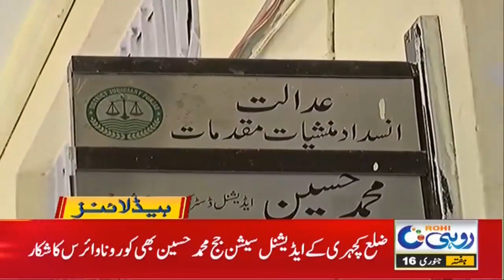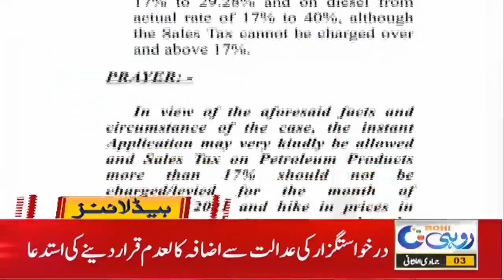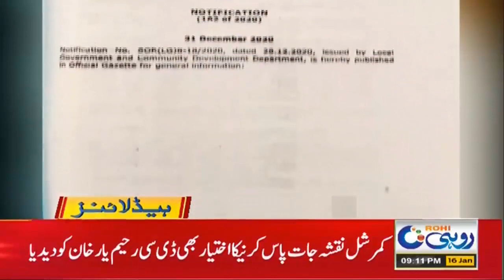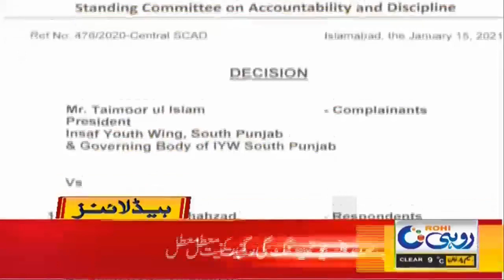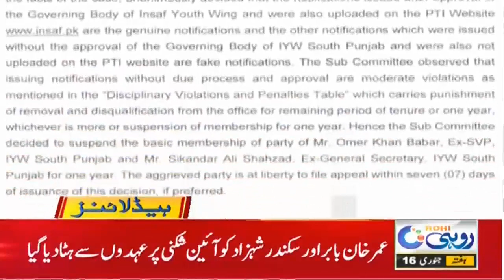9pm News Headlines | 16 Jan 2021 | Rohi